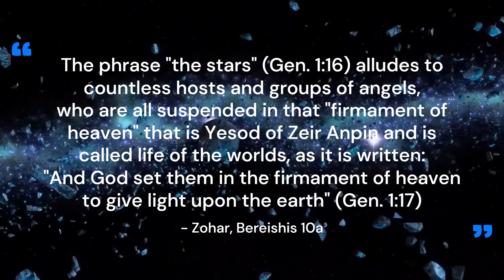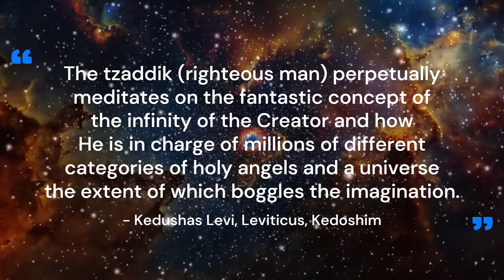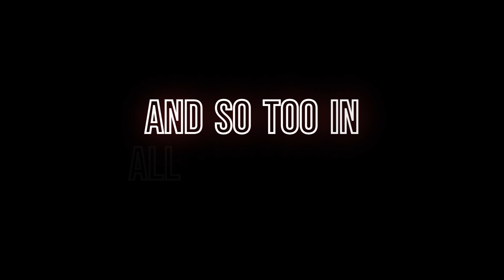How Did Ancient Jewish Mystics Know This? SHOCKING Kabbalistic Secrets REVEALED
What could popular astrophysicist Carl Sagan and the ancient Jewish kabbalists have in common? The answer will surprise you!

A big thank you and shout out to @melodysheep for the music. I have been a fan for almost a decade and continue to enjoy your music.